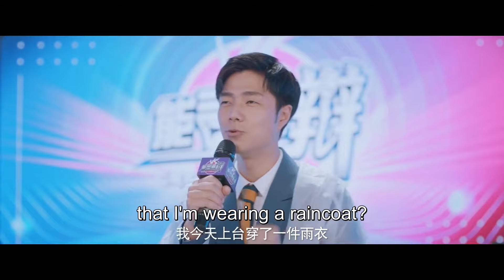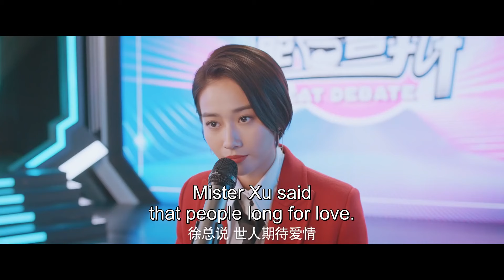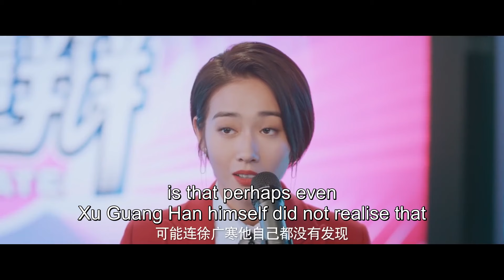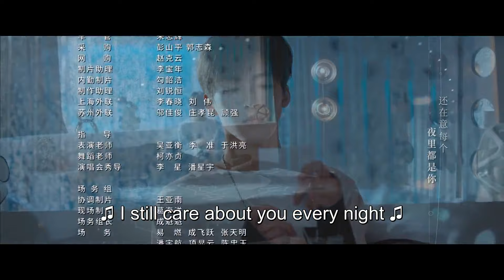ENG SUB《完美的他 Love Crossed》EP10 | R1SE-何洛洛 張淩赫 代露娃 | 和虛擬男友在現實相遇 | 奇幻愛情 | KUKAN Drama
《完美的他 Love Crossed》愛情
主演：R1SE-何洛洛 、張淩赫 、代露娃 、顏安

這是一款風靡全球的虛擬戀愛遊戲——“Love boys”。遊戲主人公Y4組合以所有女性夢想的假想男友形式登場，令人如沐春風的陸嘯、守護騎士般的蘇烈、知性睿智的許念、國民弟弟般的花美男洛可。
沉迷於虛擬戀愛遊戲的薑可樂，無意間遇到了逃跑中的“虛擬”男友真人陸嘯。緊接著，她就陰差陽錯地闖入了與外部世界完全隔絕的Bayhouse，發現了Love boys的秘密，更探知到耀娛樂背後的驚天大陰謀。